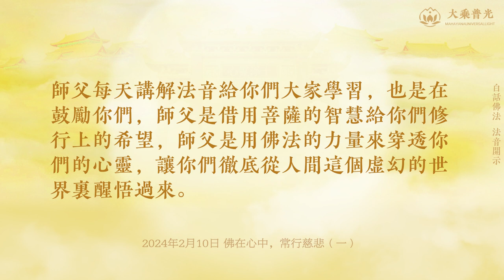🎧佛在心中，常行慈悲（一） 2024年02月10日 | 朋友多了路好走 | 白话佛法 心灵法门 大乘普光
佛在心中，常行慈悲（一）  |  白话佛法 法音开示  大乘普光

今天是弥勒佛的圣诞日，你们看看大年初一的日子多好，这一天就是菩萨下来给我们大家加持的时候，所以要多念经，多念《礼佛大忏悔文》，越是这样的大节日，越要让自己多消业。新的一年，你们要学弥勒佛一样大肚容天下，要让自己天天活得像弥勒佛一样，天天笑哈哈。笑口常开，好运自然来，经常笑的人，他的运气会越来越好。师父不骗你们，你天天喜笑颜开，别人都愿意和你接触，你人缘就会越来越好，大家都愿意来帮助你。肯帮助你的人就是你的贵人，你有贵人帮助，你的人生路就会好走很多，有一首歌里面就是这样唱的，“朋友多了路好走”。如果你整天不开心，天天拉着一张脸，时间长了，人家都不愿意接近你，你就会失去众生缘，你身边没有众生缘，没有人愿意帮助你，你就会感觉自己很孤单。所以你们的人生要怎么走，全部是靠你自己做出来的。你想人缘好，你就要多付出、多帮助别人，好的缘分、善的缘分、贵人缘都是在你无私奉献的时候得到的。我们学佛学的就是菩萨的慈悲，我们在日常生活中要多给别人希望，给别人希望就是在帮助别人。很多人在他们遇到困难的时候，他最想得到的就是别人给他的帮助，这个帮助可以是物质上的，可以是金钱上的，也可以是精神上的，也可以是心理上的，无论你是用哪种方式，只要你能够帮助他人，你就是在给他新的希望，你就是人间菩萨。

你们在无私无我帮助别人的时候，实际上也是因为你们心中有精神支柱，你们最大的精神支柱就是心灵净土三大佛。你们每个人这么努力修行，就是心灵净土的三大佛给了你信心。在修行中，菩萨用不同的妙法让你们感受到祂在帮助你，所以你越来越有信心，这就是菩萨给你的希望。你们听懂了吗？佛在心中，我们每做一件事情，都是在为众生表法，因为我们心中有佛，所以我们心中能生出慈悲心，有慈悲心就会有慈悲的行为。所以你们要经常请佛常住心中，你心中有佛，你才会想到要广度有缘众生。师父每天讲解法音给你们大家学习，也是在鼓励你们，师父是借用菩萨的智慧给你们修行上的希望，师父是用佛法的力量来穿透你们的心灵，让你们彻底从人间这个虚幻的世界里醒悟过来。

 2024年2月10日（全文）